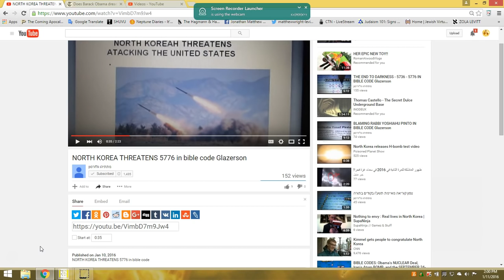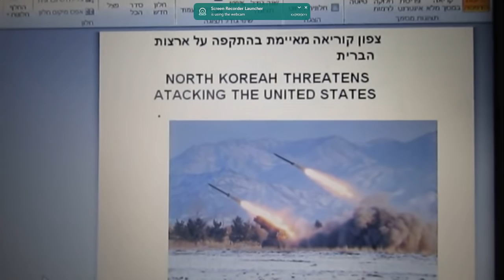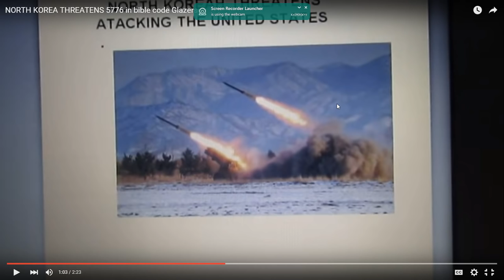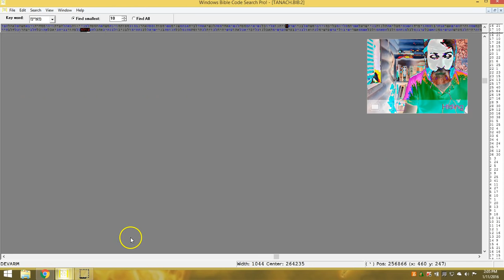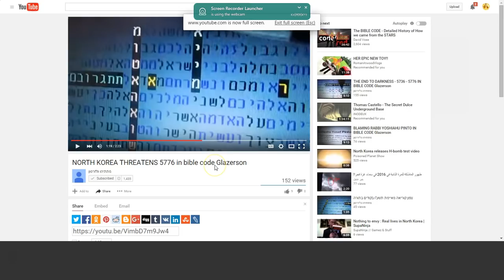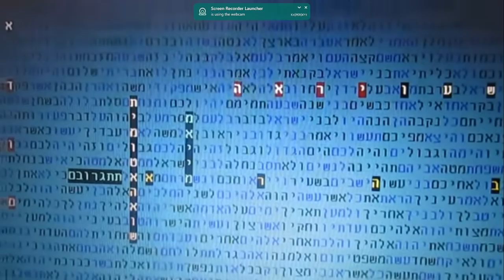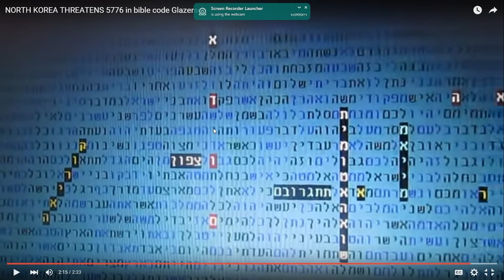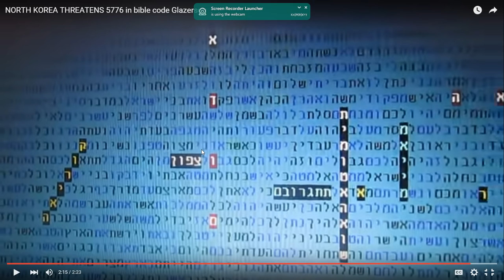Respected Rabbi posts SAME warning SAME table within hrs of me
By two or three witnesses let a thing be established. Folks, this is an absolute confirmation of this event being highly probable. please share this warning. the situation is serious...

GLAZERSONS VIDEO

would you consider this ministry?